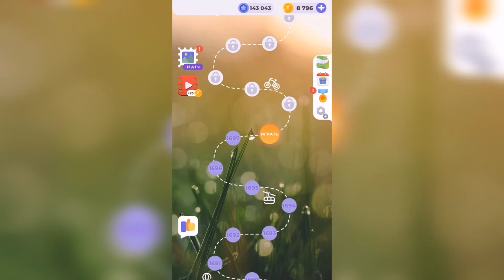Линия слова / Осенний лес / Уровень 1698